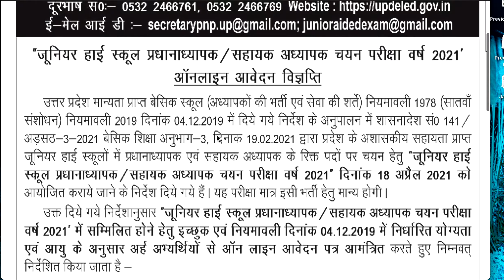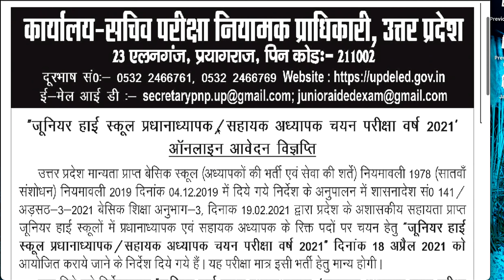UP 1894 एडेड जूनियर हाई स्कूलों की भर्ती का विज्ञापन जारी।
UP 1894 एडेड जूनियर हाई स्कूलों की भर्ती का विज्ञापन जारी। 3 March 20-21 UP 1894 Aided Junior Highschool Teacher and Principal Recruitment 2021.